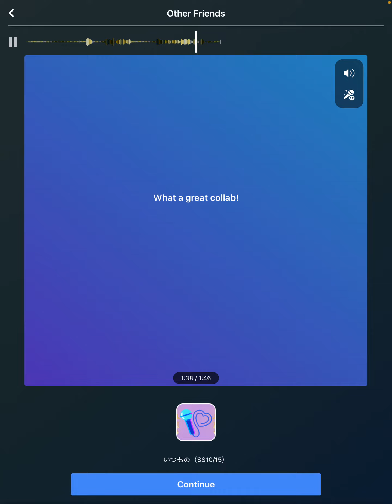Other Friends- Steven Universe (Smule) !! my voice!! w/flowerlul